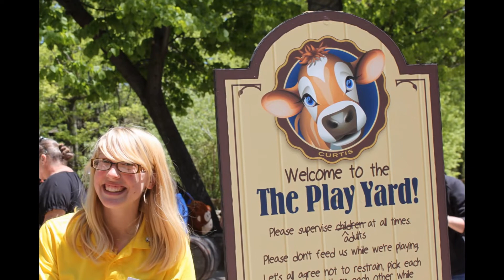Now Hiring (Theme Parks)